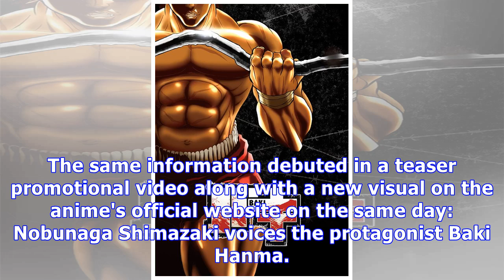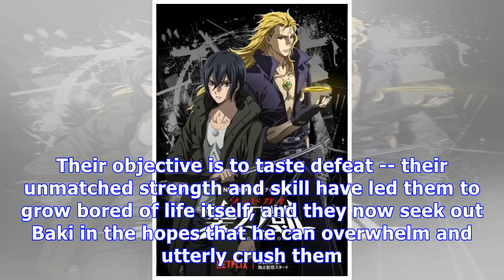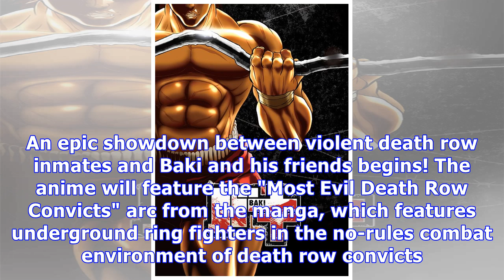News Baki Anime's Teaser Video Reveals Main Cast, Staff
Nobunaga Shimazaki voices Baki in summer 2018 anime This year's 16th issue of Akita Shoten's Weekly ...